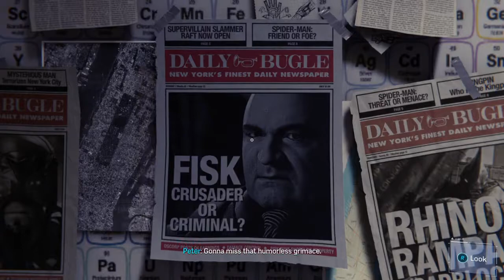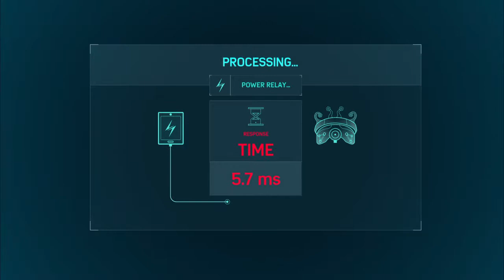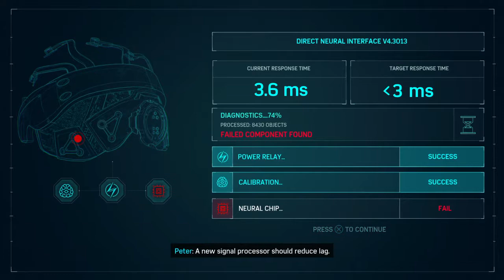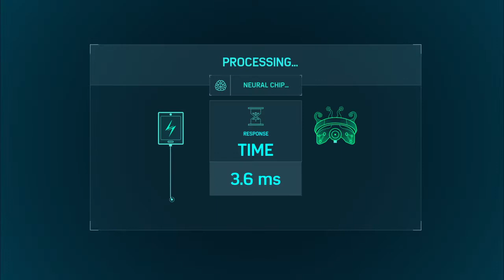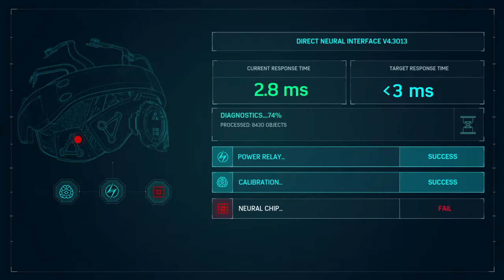Spider-Man Episode 11 Mr. Negative Feelings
What up everybody to another episode of Spider-Man. Time to save Dr. Michaels and stop Martin Li from getting his hands on Devils Breath.